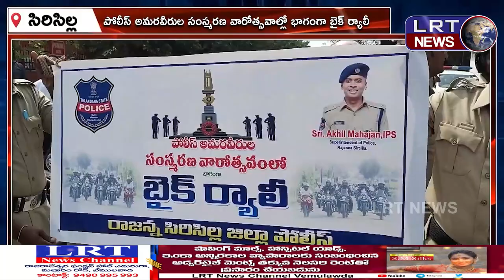పోలీస్ అమరుల త్యాగాలు చిరస్మరణీయం : జిల్లా ఎస్పీ అఖిల్ మహాజన్ ||| LRTNEWS